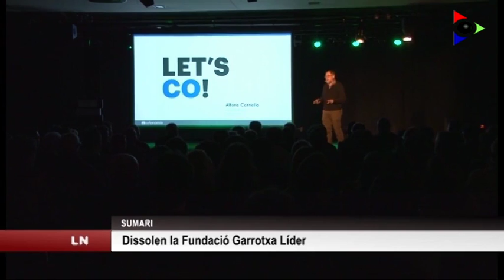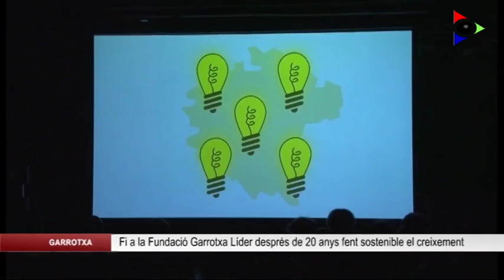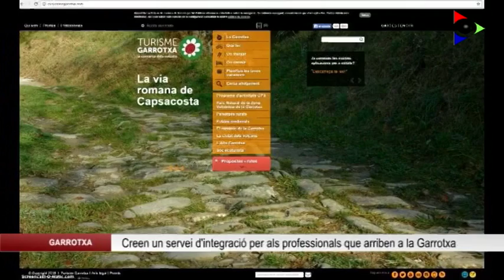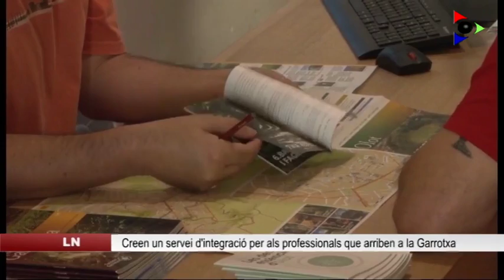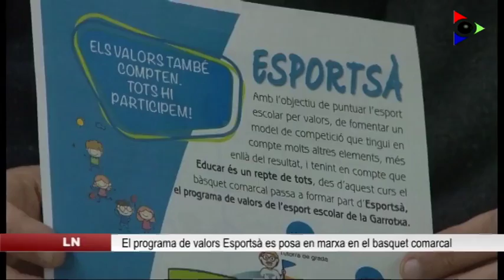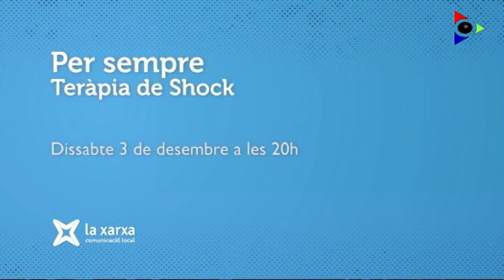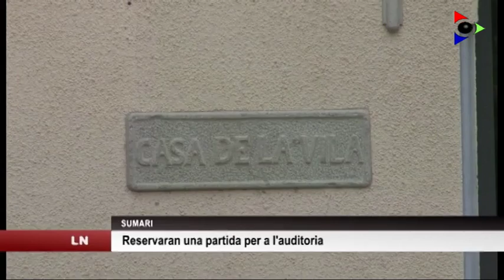Edició del divendres 2 desembre 2016